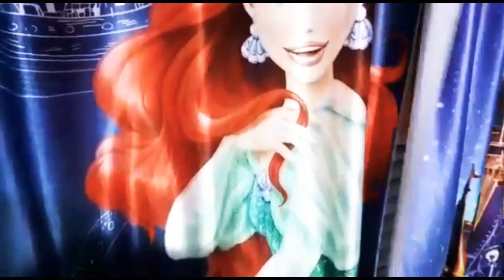How to make light curtains|DIY decor curtains|Home decoratin|Home decor curtain